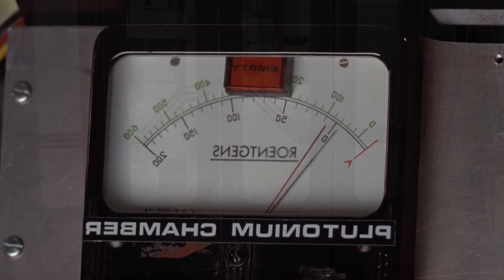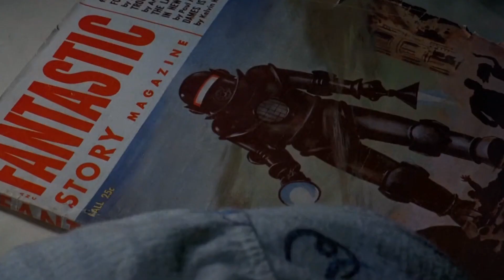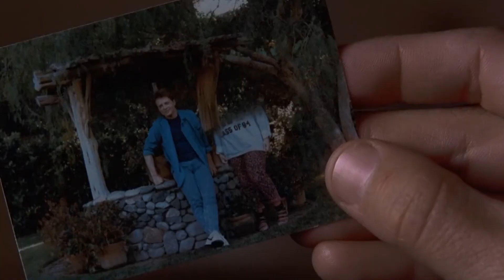"Time-Travel Extravaganza: Back to the Future Explained in 10 Minutes!"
Step into the DeLorean and buckle up for a mind-bending adventure! In this exhilarating video, we dive into the iconic movie "Back to the Future" and unravel its captivating story in just 10 minutes. Join us as we explore the intricate world of time travel, eccentric characters, and heartwarming moments that have made this film a beloved classic. From Marty McFly to Doc Brown, we'll dissect the plot, unravel the paradoxes, and highlight the movie's most unforgettable scenes. Get ready to be whisked away on a nostalgic journey through the past, present, and future, all in one wild ride! Whether you're a die-hard fan or new to the franchise, this concise recap will leave you craving for more adventures with Marty and Doc. Time waits for no one, so let's get started!